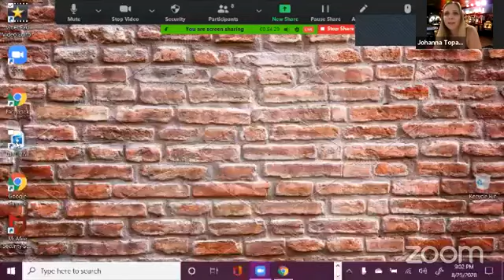Dive Bar Comedy - Ep. 106: Standups Span the Spectrum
A diverse cast of comics keep the conversation bouncing from topic to topic, such as California wildfires, electrolyte imbalances, lesbian haircuts, lesbian girlfriends, and poodles. Wild Jo interviews Big British Jon, Roz Browne, Josh Meyrowitz aka Autistic Thunder, Cynthia Delgado, and Rosalee Mayeux. Carol Newell kicks off the standup show with a new set, and Mista See closes it out with a freestyle rap.